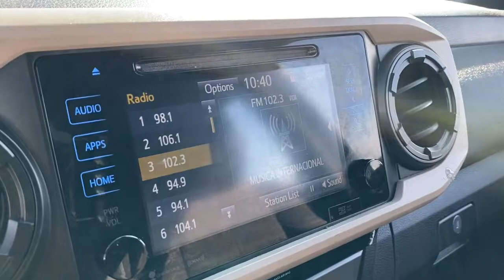2018 Toyota Tacoma Laredo, Alice, Hebbronville, Cotulla and Webb County, TX PT2843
Tan  2018 Toyota Tacoma available in Laredo, Texas at Toyota of Laredo. Servicing the Alice, Hebbronville, Cotulla and Webb County, TX area.
2018 Toyota Tacoma TRD Sport - Stock#: PT2843 - VIN#: 3TMAZ5CN3JM073022

Integrated Roof Antenna,Radio w/Seek-Scan, Clock, Speed Compensated Volume Control and Steering Wheel Controls,2 LCD Monitors In The Front,Wide Angle Front Fog Lamps -inc: driving lamps,Variable Intermittent Wipers,Deep Tinted Glass,Headlights-Automatic Highbeams,Tailgate Rear Cargo Access,LED Daytime Running Lamps,Manual Tailgate/Rear Door Lock,Body-Colored Front Bumper w/1 Tow Hook,Color Keyed Rear Bumper,Body-Colored Power Side Mirrors w/Manual Folding and Turn Signal Indicator,Steel Spare Wheel,Auto Off Projector Beam Halogen Auto High-Beam Headlamps,Full-Size Spare Tire Stored Underbody w/Crankdown,Power Rear Window,Black Side Windows Trim, Black Front Windshield Trim and Black Rear Window Trim,Step Bumper w/Black Rub Strip/Fascia Accent,Body-Colored Door Handles,Black Grille w/Chrome Surround,Integrated Storage,Body-Colored Fender Flares,Clearcoat Paint w/Decal,Fully Galvanized Steel Panels,Regular Composite Box Style,Wheels: 17 x 7.5 Machined Alloy,Tires: P265/65R17 AS,Analog Appearance,Front Bucket Seats -inc: 4-way adjustable front seats w/driver lumbar support,Front Map Lights,60-40 Folding Split-Bench Front Facing Flip Forward Cushion/Seatback Rear Seat,Fade-To-Off Interior Lighting,Compass,Manual Air Conditioning,Perimeter Alarm,Trip Computer,Locking Glove Box,Full Cloth Headliner,2 12V DC Power Outlets,Gauges -inc: Speedometer, Odometer, Engine Coolant Temp, Tachometer, Trip Odometer and Trip Computer,Engine Immobilizer,Driver Foot Rest,Full Carpet Floor Covering,Front Cupholder,HVAC -inc: Underseat Ducts,Instrument Panel Bin, Interior Concealed Storage, Driver / Passenger And Rear Door Bins and 2nd Row Underseat Storage,Distance Pacing,120V/400W Deck Mounted AC Power,Leather/Metal-Look Gear Shifter Material,Rear Cupholder,Manual Tilt/Telescoping Steering Column,Cruise Control w/Steering Wheel Controls,Passenger Seat,Remote Keyless Entry w/Integrated Key Transmitter, Illuminated Entry, Illuminated Ignition Switch and Panic Button,Air Filtration,Full Floor Console w/Covered Storage, Mini Overhead Console w/Storage and 2 12V DC Power Outlets,Power Rear Windows,Power Door Locks w/Autolock Feature,Cloth Door Trim Insert,Day-Night Auto-Dimming Rearview Mirror,Outside Temp Gauge,Front Center Armrest,Interior Trim -inc: Metal-Look Door Panel Insert, Metal-Look Console Insert and Chrome/Metal-Look Interior Accents,Delayed Accessory Power,Manual Anti-Whiplash Adjustable Front Head Restraints and Manual Adjustable Rear Head Restraints,Smart Key w/Push Button Start,Power 1st Row Windows w/Driver 1-Touch Down,Leather/Metal-Look Steering Wheel,Fabric Seat Trim (FD),Driver Seat,Seats w/Cloth Back Material,Entune Selective Service Internet Access,1 Skid Plate,21.1 Gal. Fuel Tank,Axle Ratio: 3.91,Trailer Wiring Harness,Front Anti-Roll Bar,GVWR: 5,600 lbs,Gas-Pressurized Shock Absorbers,Engine: 3.5L Atkinson-Cycle V6 -inc: VVT-iW wider intake and VVT-i exhaust,Single Stainless Steel Exhaust,Front Disc/Rear Drum Brakes w/4-Wheel ABS, Front Vented Discs, Brake Assist, Hill Descent Control and Hill Hold Control,Class IV Towing Equipment -inc: Hitch and Trailer Sway Control,Hydraulic Power-Assist Speed-Sensing Steering,Rear-Wheel Drive,Double Wishbone Front Suspension w/Coil Springs,Transmission: 6-Speed Automatic -inc: electronically controlled w/intelligence,1420# Maximum Payload,Battery w/Run Down Protection,Leaf Rear Suspension w/Leaf Springs,Brake Actuated Limited Slip Differential,Smartphone & Mobile Device Charger -inc: Qi-compatibility and power transmission pad,Outboard Front Lap And Shoulder Safety Belts -inc: Rear Center 3 Point, Height Adjusters and Pretensioners,Electronic Stability Control (ESC),Low Tire Pressure Warning,Driver And Passenger Knee Airbag,Airbag Occupancy Sensor,Curtain 1st And 2nd Row Airbags,Dual Stage Driver And Passenger Seat-Mounted Side Airbags,Lane Departure Alert (LDA) Lane Departure Warning,Side Impact Beams,ABS And Driveline Traction Control,Dual Stage Driver And Passenger Front Airbags,Toyota Safety Sense P,Rear Child Safety Locks,Collision Mitigation-Front,Driver Monitoring-Alert